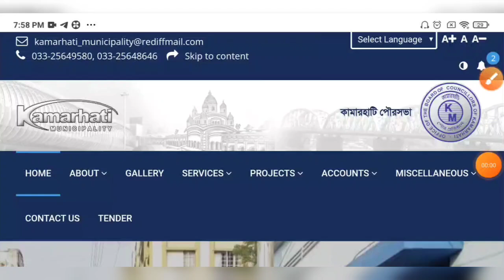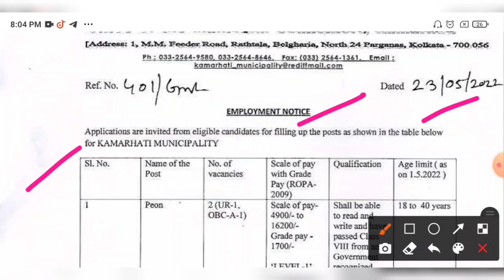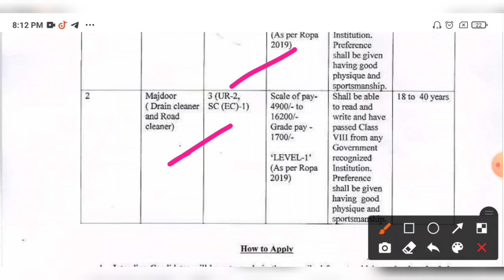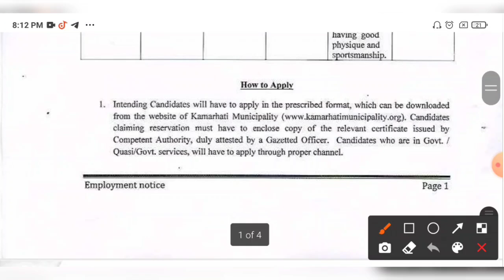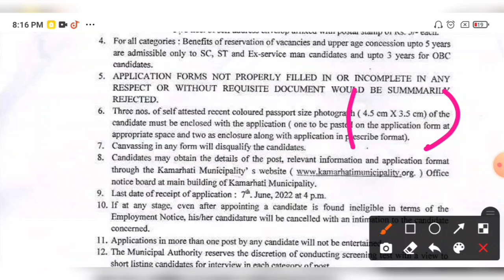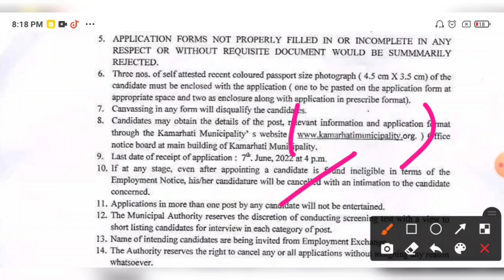রাজ্যে সরকারি পৌরভবনে স্থায়ী পদে নতুন গ্রুপ D নিয়োগ🔥WB Govt New Group D Recruitment Notice 2022💥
WB Govt New Group D Recruitment Notice 2022